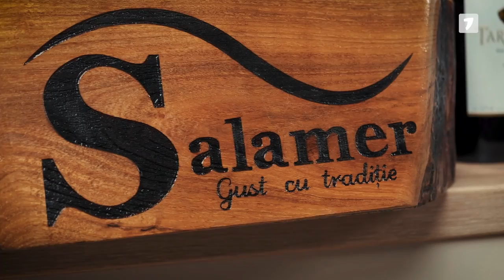„Chef de gătit” cu Alexandru Comerzan. Puișor copt cu salată de legume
Renumitul bucătar Alexandru Comerzan vă aduce o varietate imensă de idei și trucuri gastronomice. Ușor, accesibil, rapid și gustos, în fiecare duminică de la ora 10:00, la Jurnal TV.